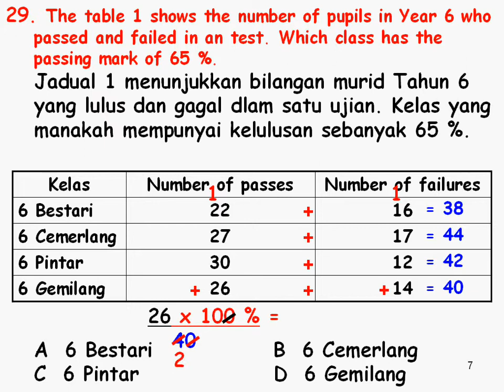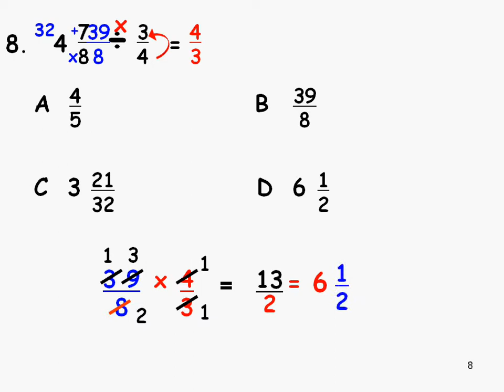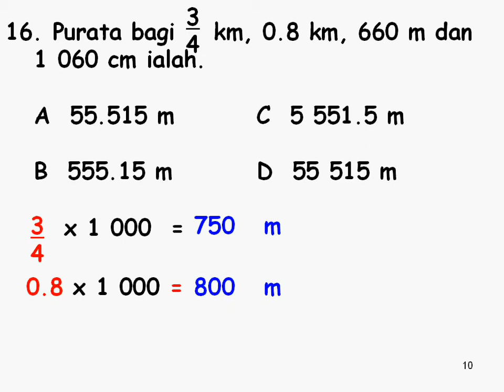MATEMATIK KERTAS 1 SIRI 2.mp4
Calon perlu membaca arahan soalan dengan teliti. Semak jawapan sebelum membuat keputusan dan menghantar kertas. Tunggu keluaran terbaru dalam tempoh terdekat.